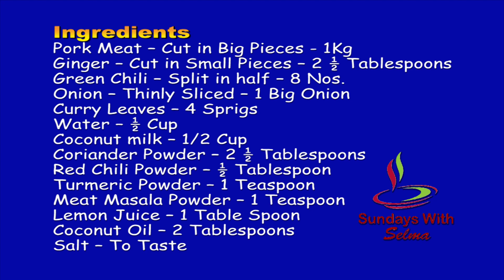Pork Chops (പോർക്ക് ചോപ്സ്) Malayalam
This part features Kerala Style Pork Chops (കേരള സ്റ്റൈൽ പോർക്ക്  ചോപ്സ്) in the Malayalam Language!

Sundays with Selma is a cooking show, presented by Selma Joseph Kuruvilla. The show will be uploaded every Sunday. Watch Selma prepare mouth-watering dishes in an easy-to-learn way. Surprise your family and friends with some great treats!